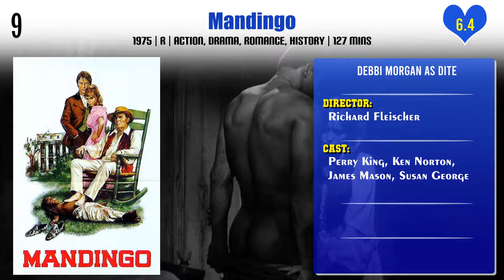Debbi Morgan Top 10 Movies | Best 10 Movie of Debbi Morgan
Top 10 Movies of Debbi Morgan

Find the list of movies by Debbi Morgan you can find more information, movie trailers, posters, reviews, youtube links in below link.
Perry Mason: The Case of the Fatal Framing

Pl. Comment down your favorite movie of Debbi Morgan